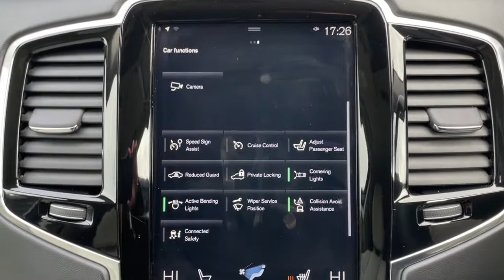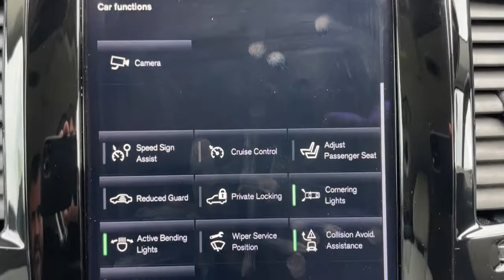Volvo XC90 inscription petrol blue 2017 for sale @ Auto 2000 Epping